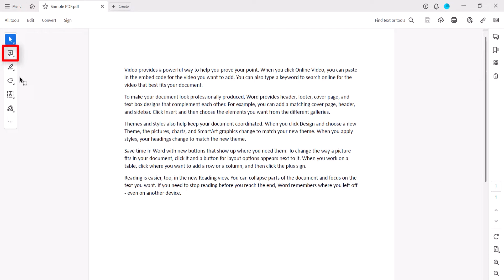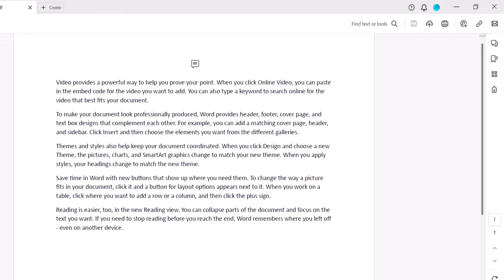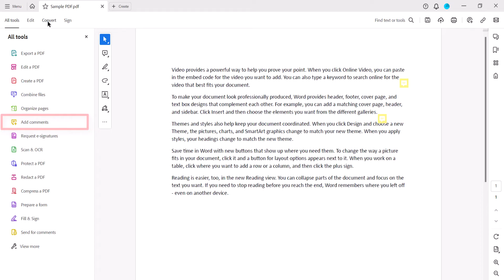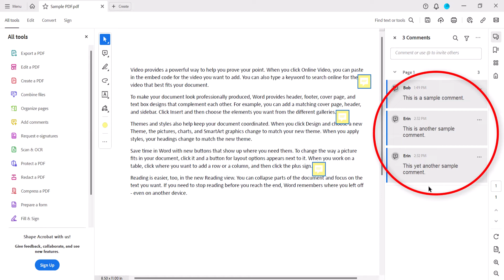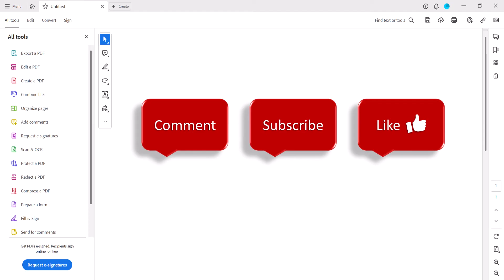How to Add Comments in Adobe Acrobat (2023 Interface Update)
Learn how to add comments in Adobe Acrobat with the 2023 interface update. Plus, learn how to sort comments and delete comments individually and all at once. These steps apply to PC and Mac.

Chapters:
00:00 Introduction
00:39 How to Add Comments
02:40 How to Sort Comments
03:07 How to Delete Comments
03:30 How to Delete Multiple Comments at Once